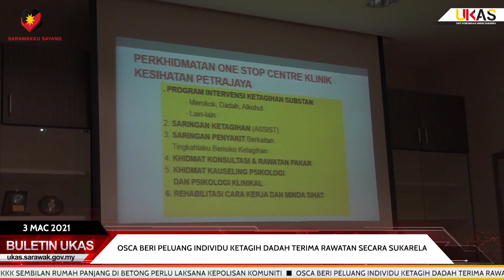BuletinUKAS EDISI TENGAH HARI 3 MAC 2021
1.Tuai Rumah, JKKK Sembilan Rumah Panjang Di Betong Perlu Laksana Kepolisan Komuniti
2.OSCA Beri Peluang Individu Ketagih Dadah Terima Rawatan Secara Sukarela
3.Projek Loji Rawatan Air Sebangan Sinar Harapan Atasi Masalah Bekalan Air
4.ADUN Meluan Tinjau Projek Naik Taraf Rumah Ikeh Dan Rumah Udam
5.991 Penerima Kawasan Pedalaman Simunjan Terima Bantuan BPN 2.0 Dan BPR Secara Tunai
6.Program Simulasi Vaksinasi COVID-19 Di Lundu Lancar